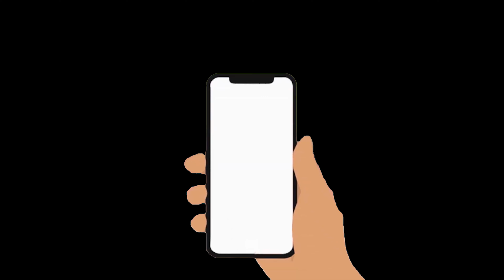Bebefinn's Family Got A Boo Boo | The Boo Boo Song | Bebefinn Nursary Rhymes & Kids Song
Lyrics:

There, there, baby, it’s okay
I know it hurts, wipe your tears away
A bandage and a kiss just right
Will help your boo boo feel alright

Mommy, mommy!
Yes J.J.?
I bumped my knee outside today
Help me mommy, owie ow!
Make my boo boo better now

Mommy, mommy!
Yes YoYo?
I just tripped and stubbed my toe
Uh oh mommy, owie ow!

Mommy, mommy!
Yes TomTom?
I hurt my elbow, something’s wrong
Look, look mommy, owie ow!

Honey, honey!
Yes, my dear?
I hit my thumb while working here
Oh no, honey, owie ow!

There, there, Daddy, it’s okay